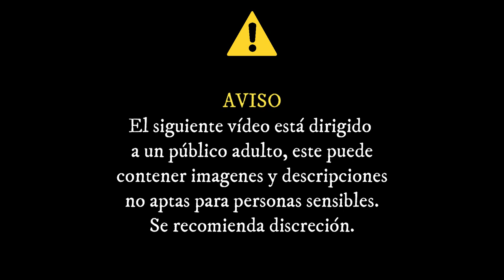3 Peliculas Perturbadoras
En este vídeo analizaré y haré un resumen de 3 películas perturbadoras, Gummo, happines y Holocausto Canibal.